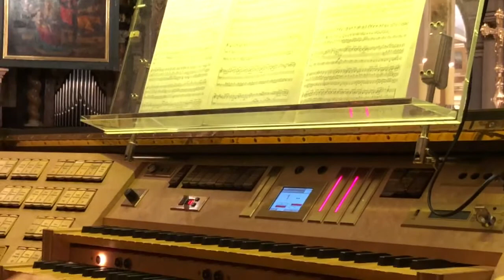Órgano Catedral Valencia